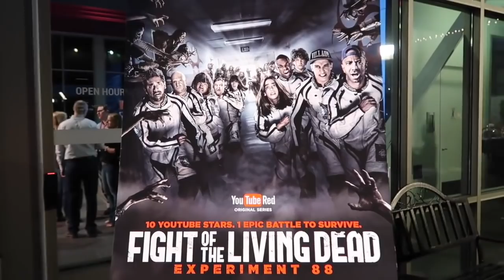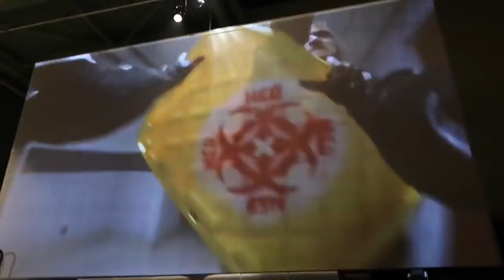THROWBACK THURSDAY: DAY WITH DENIS ROADY 2016 (KID PRANKS)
Hey "Roc Stars" my name is Rocco and I am 9 years old living the dream in California.

(Rocker Mini BMX/Rocco Signature Scooters)